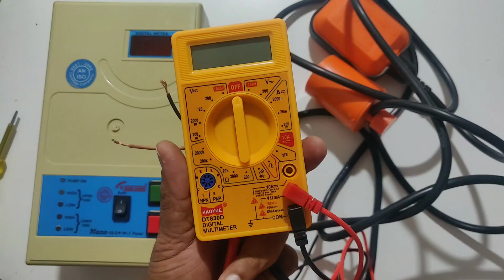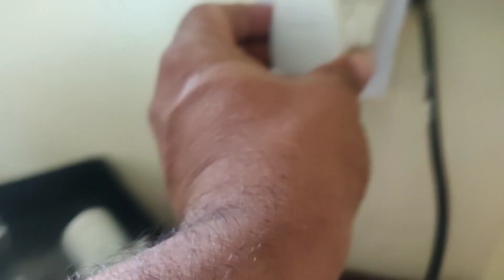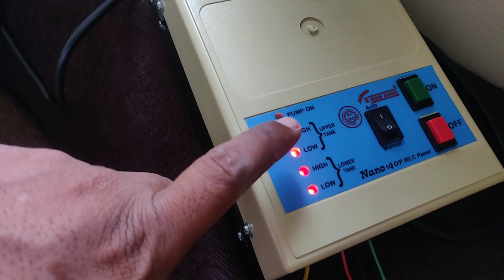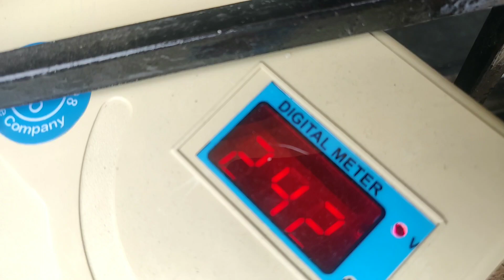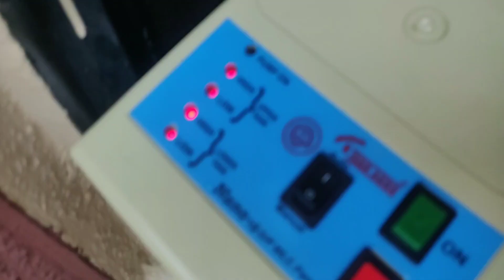How to Float switch Connection with Motor Starter || फ्लोट स्विच वायरिंग कनेक्शन स्टार्टर के साथ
Hi

I am Santosh Chavan. Well come to our youtube channel my support sc

Dosto is video main hamane apko Float switch connection with Motor Starter iske bare main bataya hai i hope ye video apko achha lagega